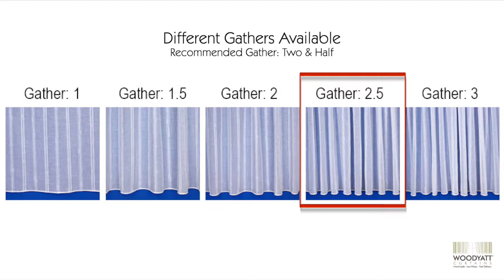Cambridge Voile Curtain - Woodyatt Curtains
Here is a product video showing our Cambridge Voile Design close up with all available customisation options.